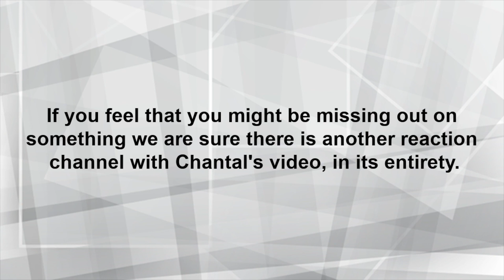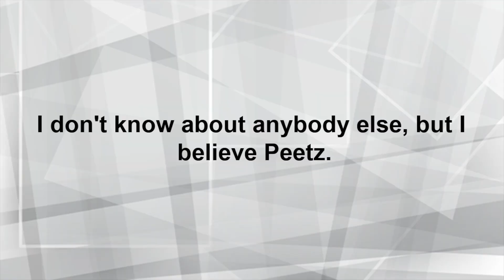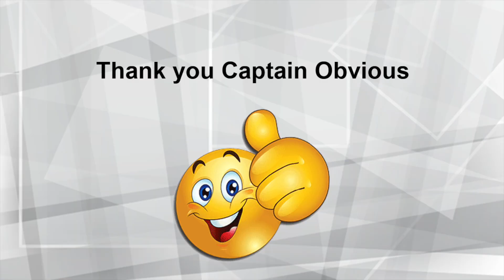Foodie Beauty Burned It I'll Just Order Pizza And Wings Mukbang | Reaction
Foodie Beauty Burned It I'll Just Order Pizza And Wings Mukbang | Reaction. Looks like foodie beauty burned her homemade pizza dough. So in typical foodie beauty fashion let's just order pizza and get some wings too.